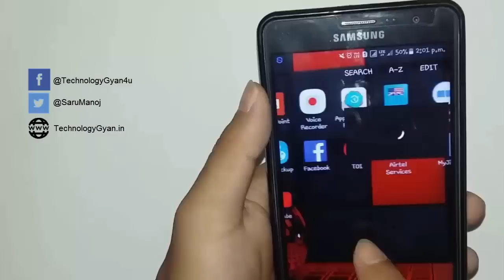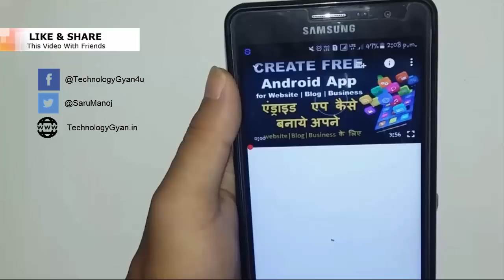Watch Youtube Videos While Using Other Apps ? youtube video ko background mai kese chalaye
play youtube video while you are using any other apps,
you can play game while watching videos on youtube,
you can chat while watching video on youtube,
you can easily minimize youtube video screen size ,
Play youtube videos on background

is video mai aap sikhoge ki kese aap youtube videos dekhte wakt aap game khel skte hai ,chating kar skte hai,aur dusre apps ko bhi use kr skte hai ,